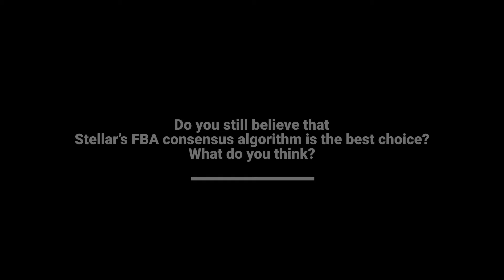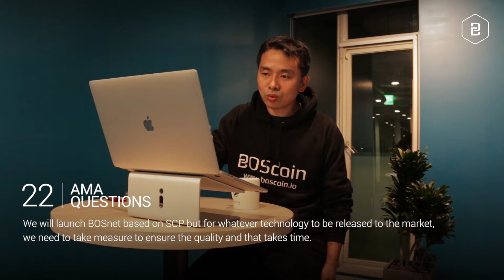AMA 1 - Question Number. 22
Ask Me Anything (AMA) Q&A Video Clips